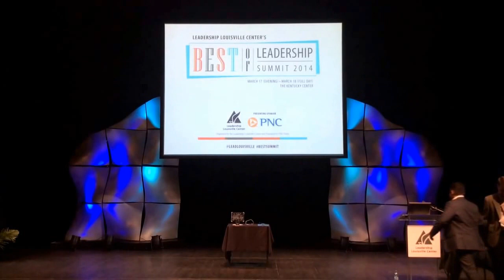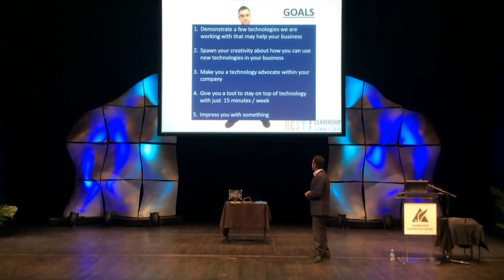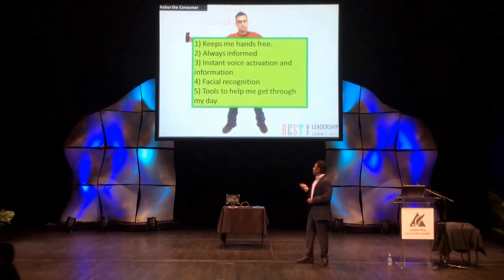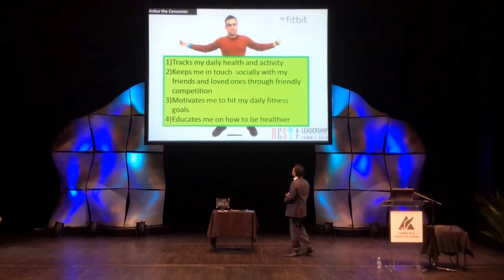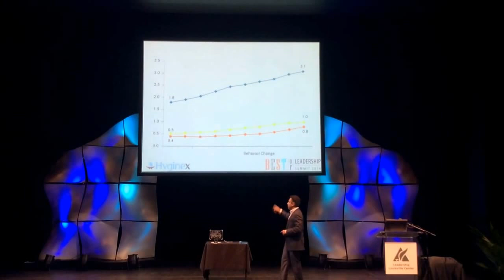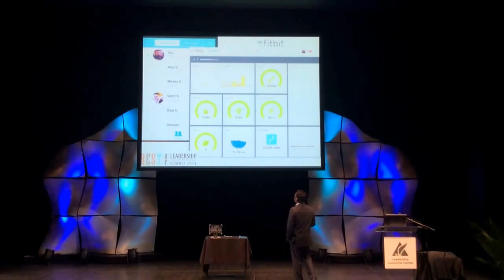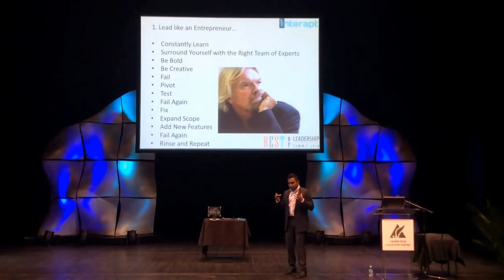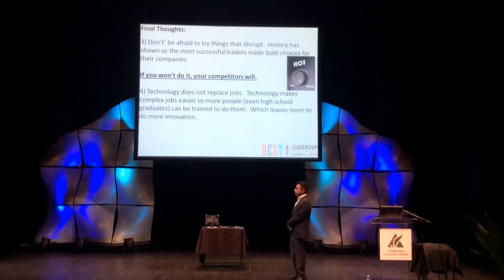Best of Leadership Summit 2014 - Ankur Gopal, CEO of Interapt presents: Today's Technology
Interapt CEO Ankur Gopal (IL '13) is a tech entrepreneur whose company focuses on mobile strategy and mobile development. He has worked with clients all over the U.S., and works with multiple Fortune 1000 clients on maximizing mobile technology within their businesses.  His company's work has been featured in national publications, including Business Week, Forbes, The Wall Street Journal, and University of Chicago Booth School of Business publications.